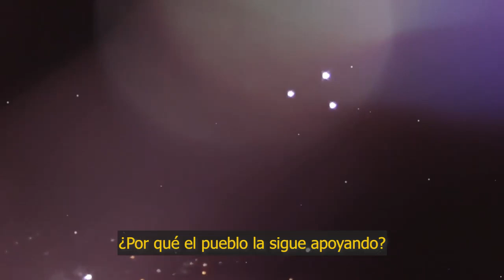⛔🖤 Sale la 𝗩𝗘𝗥𝗗𝗔𝗗 𝗢𝗖𝗨𝗟𝗧𝗔 sobre la Reina Isabel II / Quién realmente era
No creerás el secreto oscuro que estaba detrás de la Reina II y su familia…